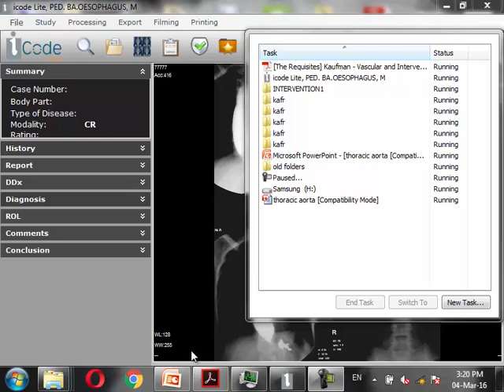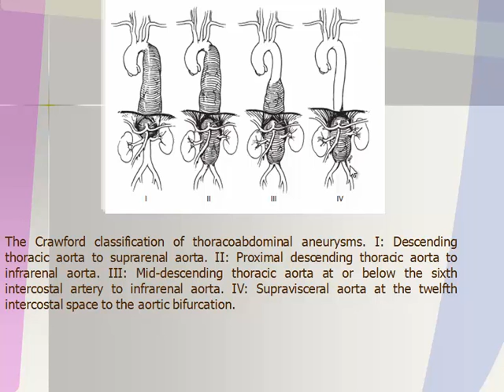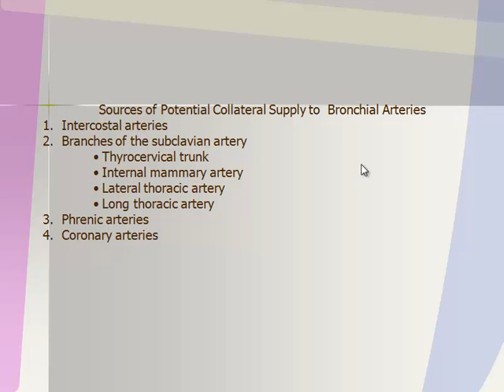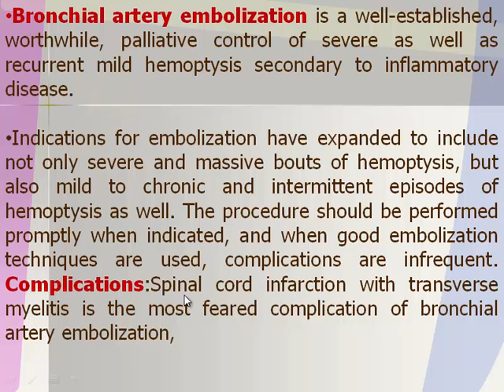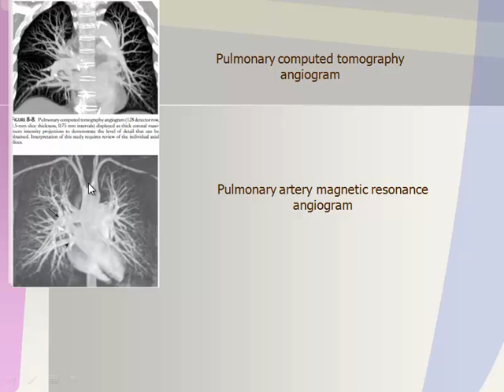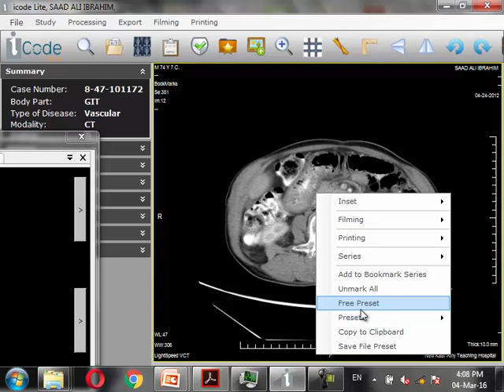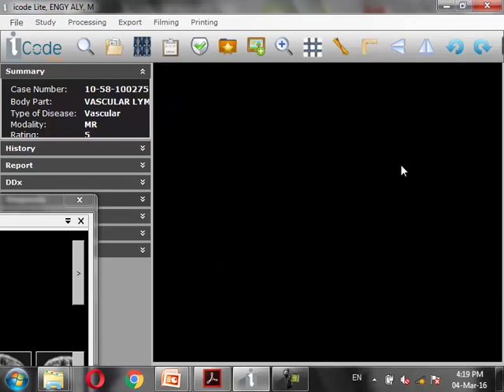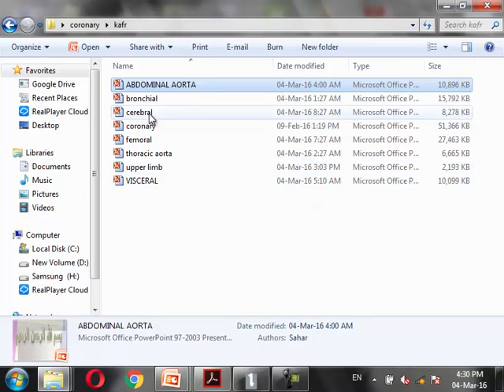Imaging of Aorta 2 Prof Dr Hassan El kiki In Arabic